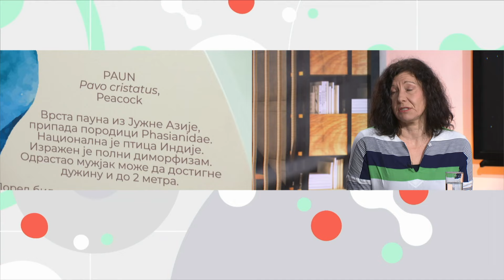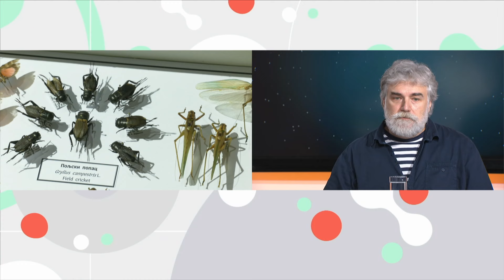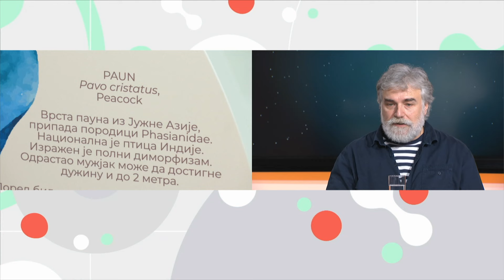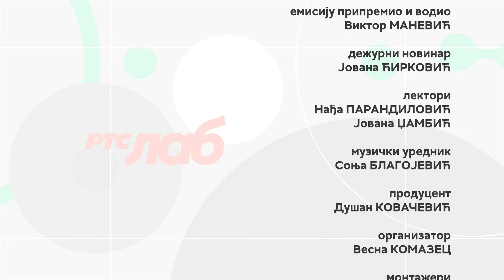RTS Lab: DIVLJE VRSTE - 13.03.2024.